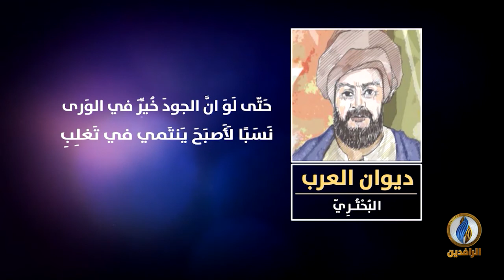لسان_العرب | ديوان العرب - البُحْتُرِيّ - ذو السلاسل الذهبية